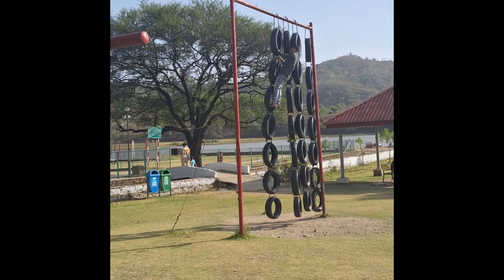Tikkar Taal घूमने आए 2th time अपने husband के साथ और मैं कैसे बीमार हो गई आते समय रास्ते में #